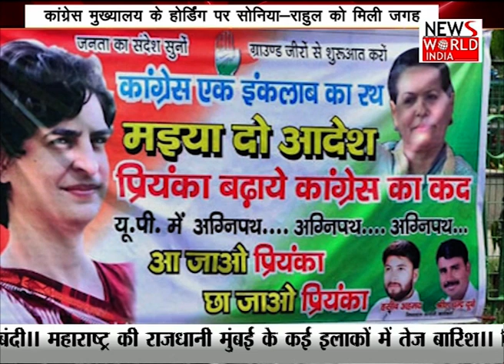News World India ।। good morning india | Latest News | Hindi News | Breaking News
Video: ● up ke mukhya samachar Agra News ● Aligarh News ● Allahabad News ● Ambedkar Nagar News ● Amethi News ● Amroha News ● Auraiya News ● Azamgarh News ● Baghpat News ● Bahraich News ● Ballia News ● Balrampur News ● Banda News ● Barabanki News ● Bareilly News ● Basti News ● Bhadohi News ● Bijnor News ● Budaun News ● Bulandshahr News ● Chandauli News ● Chitrakoot News ● Deoria News ● Etah News ● Etawah News ● Faizabad News ● Farrukhabad News ● Fatehpur News ● Firozabad News ● Gautam Buddha Nagar News ● Ghaziabad News ● Ghazipur News ● Gonda News ● Gorakhpur News ● Hamirpur News ● Hapur News ● Hardoi News ● Hathras News ● Jalaun News ● Jaunpur News ● Jhansi News ● Kannauj News ● Kanpur Dehat News ● Kanpur Nagar News ● Kasganj News ● Kaushambi News ● Padrauna News ● Lakhimpur - Kheri News ● Lalitpur News ● Lucknow News ● Maharajganj News ● Mahoba News ● Mainpuri News ● Mathura News ● Mau News ● Meerut News ● Mirzapur News ● Moradabad News ● Muzaffarnagar News ● Pilibhit News ● Pratapgarh News ● RaeBareli News ● Rampur News ● Saharanpur News ● Sambhal News ● Sant Kabir Nagar News ● Shahjahanpur News ● Shamali News ● Shravasti News ● Siddharth Nagar News ● Sitapur News ● Sonbhadra News ● Sultanpur News ● Unnao News ● Varanasi News ● up new update up news today ● up news live ● up news live today in hindi ● up news in hindi ● up news today live ● up news channel ● up news latest today ● up ki news ● up ki khabar ● up ki taja khabar ● up ki khabre ● uttar pradesh ki news ● uttar pradesh ka news ● uttar pradesh ke samachar ● uttar pradesh ka samachar ● uttar pradesh ki khabre ● uttar pradesh khabar ● up ke samachar ● up ke samachar aaj ke ● up ke samachar ● उत्तर प्रदेश की ताजा खबर ● उत्तर प्रदेश की न्यूज़ ● उत्तर प्रदेश की आज की न्यूज़ ● यूपी की न्यूज़ ● यूपी की ताजा खबर ● यूपी की खबर ● यूपी की खबरें ● यूपी की आज की ताजा खबर ● यूपी की ताजी खबर ● उत्तर प्रदेश के समाचार ● उत्तर प्रदेश के मुख्य समाचार ● उत्तर प्रदेश के ताजा समाचार ● उत्तर प्रदेश के आज के समाचार ● यूपी के ताजा समाचार ● यूपी के मुख्य समाचार ● यूपी के समाचार
Har Khabar Paini Nazar, हर ख़बर पैनी नज़र